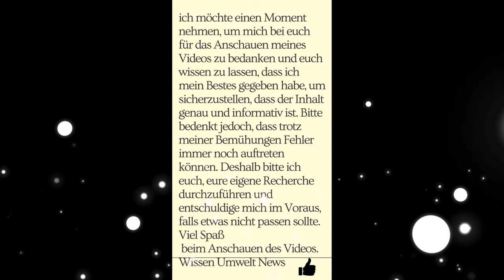From Summit to Abyss|Berlins Hells Angels|Episode 4|Kadir Padir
Discover the finest motorcycle helmets for ultimate protection and style! Click below to explore the top helmets and ride in fashion with confidence.

Experience the fascinating and often shocking story of the Berlin Hells Angels in 'From the Beginning to the Abyss: The Story of Kadir Padir'. We start with the rise of Kadir Padir, a once charismatic and respected leader of the Hells Angels in Berlin. However, as Padir and his gang became more and more involved in criminal activities, they also increasingly attracted the attention of the police. We shed light on the background and circumstances of the infamous shooting at the betting shop 'No Name', which eventually led to the downfall of Padir and numerous other Hells Angels. With exclusive insights from former and current members of the Hells Angels, police officers, and other insiders, this video reveals the shocking reality behind the facade of the notorious motorcycle gang. Dive into this dark world and experience the story of Kadir Padir and the Berlin Hells Angels, up to his prison sentence

Kadir Padir
Episode 4
Sons of Silence Rocker Biker Gang German Bicker Harley Davidson Clan Hellsangels Bandidos SonsofSilence Gremium Mongols Outlaws Frank Hanebuth Andre Sommer Schnitzel Walter Kriminalität Bands Rockmachine mc Arasch Erkan Darius Darius B. Danny A. Hamburg Schießerei Berlin berlner Hellsangels berlin hellsangels